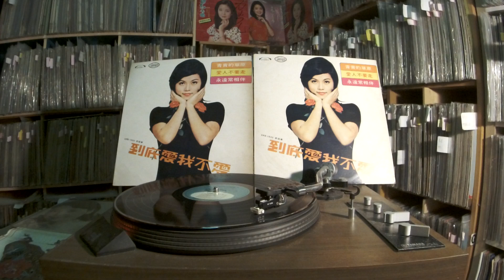李珮菁 Li Pei Jing -- b2 永遠常相伴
GALAXIE GRS-1033